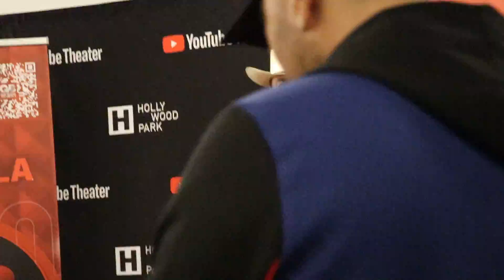Arley Perez, fotos con ganadores HOMENAJE A CHALINO 30 AñOS- Youtube Theatre Los angeles Jul 22